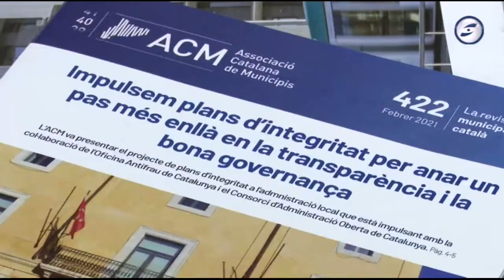Visita Institucional a Canyelles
El president de l'ACM, Lluís Soler, ha visitat Canyelles on, amb l'alcaldessa Rosa Huguet, han analitzat els projectes de col·laboració per reforçar l'agendamunicipalista i dotar de més eines i serveis a tots els municipis.